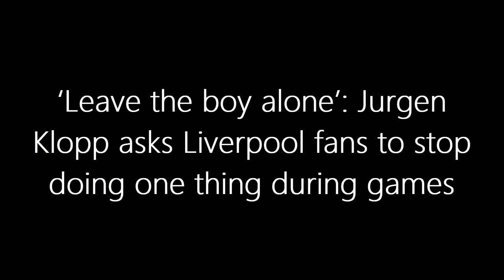JURGEN KLOPP EXPLODES: The One Thing He's Begging Liverpool Fans to STOP Immediately!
In a surprising turn of events, Liverpool's charismatic manager Jurgen Klopp makes a heartfelt plea to the club's passionate supporters to halt their relentless "shoot" chants whenever defender Joe Gomez touches the ball. Watch as Klopp addresses the issue head-on, urging fans to give Gomez the space he needs to make his mark on the field. Join us as we delve into the debate surrounding fan expectations versus player development, and discover how this plea could shape Gomez's future performances. Don't miss out on the heated reactions from both sides of the argument!